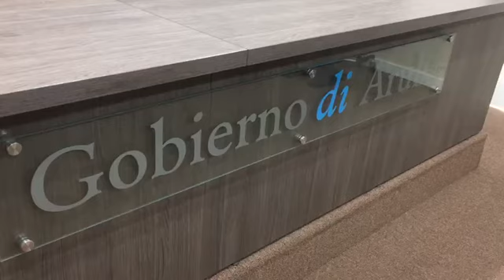Minister Alex Schwengle